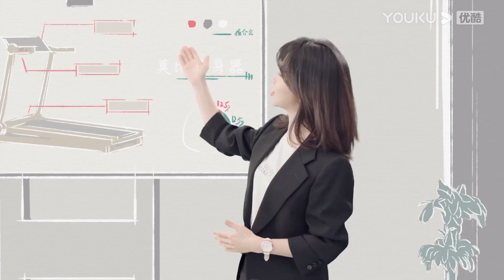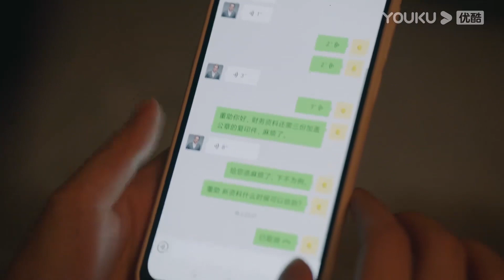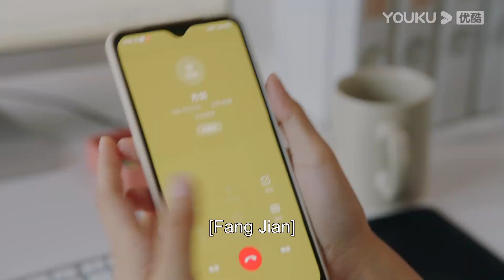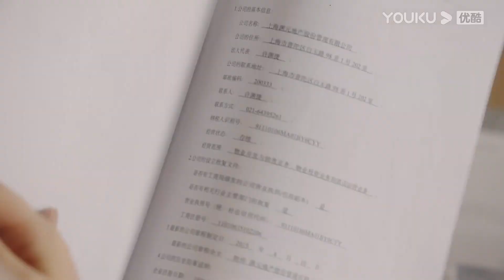ENGSUB【请叫我总监 Master of My Own】EP09会员试看：心疼宁檬！工作开展不顺利，无奈却只能强颜欢笑！| 林更新/谭松韵/刘畅/苏鑫 | 爱情都市片 | 优酷 YOUKU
【请叫我总监 Master of My Own】宁檬一直有一个成为投资总监的职业梦想，可毕业后做的工作却与梦想相距甚远。她的上司陆既明是一个业务能力极强的投资总裁，他不认为宁檬也能成为合格的投资人。某一天宁檬终于下定决心离开陆既明，向他也向自己证明她可以做到。宁檬重新求职，经过种种阻碍，机缘下最终进入了鹰石投资，开始了她的晋升之路。过程中陆既明也在关注着宁檬，起初他不认可，但在重要关头还是会对宁檬进行提点，帮助她度过难关。陆既明长远的投资理念使宁檬获益匪浅，宁檬也改变了陆既明的处世态度。两人互相影响，携手并进，经历了无数的波折和风浪之后，宁檬蜕变成为了独当一面的金牌投资人，陆既明也历练得更加成熟有担当。他们认定彼此就是自己最正确的那个人。
★主演：林更新/谭松韵/刘畅/苏鑫/王秀竹/白冰/龚蓓苾/王丽娜/刘恩佳
★集数：32集

★会员更新时间：每周一至周四20:00（UTC+8）抢先看2集，周五至周日抢先看1集

0:00 加入优酷会员，精彩抢先看
0:30 Join YOUKU membership to get early access